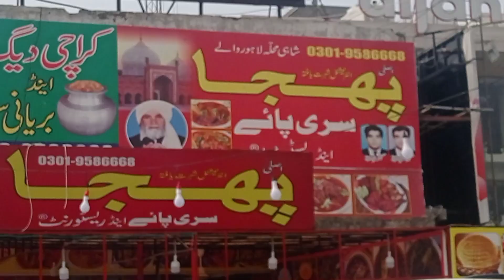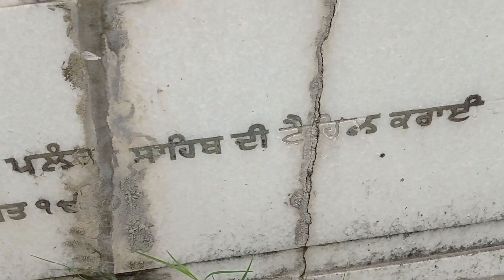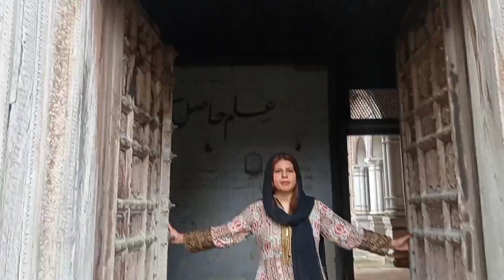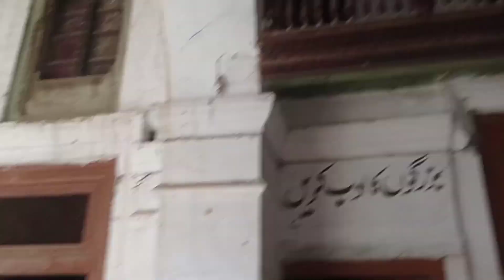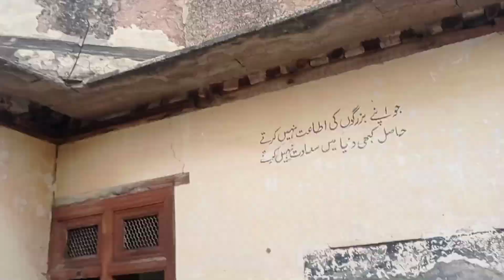khem Singh bedi palace in kallar saydan // historical palace in Pakistan // bia TV vlog